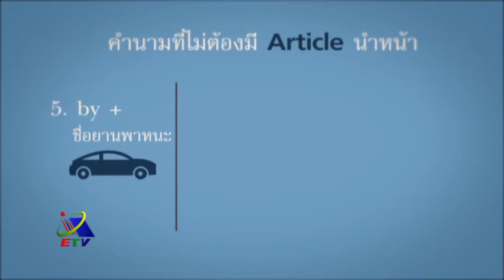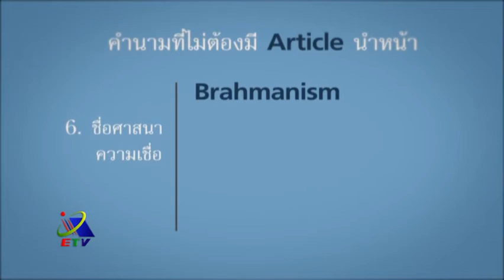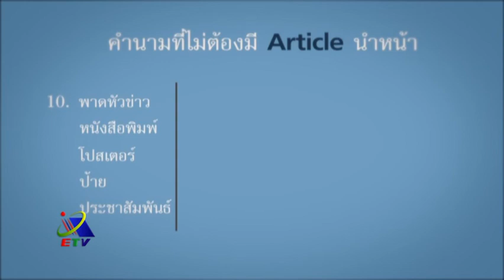คำนำหน้านาม ตอนที่ 1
เรียนรู้ Grammar โครงสร้างประโยคภาษาอังกฤษ กับรายการ Easy English ภาษาอังกฤษง่ายนิดเดียว